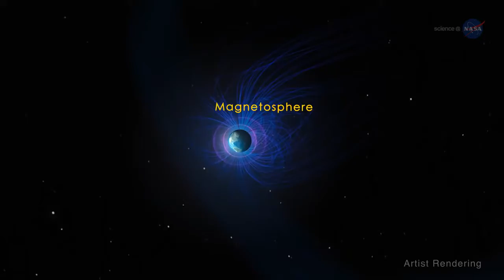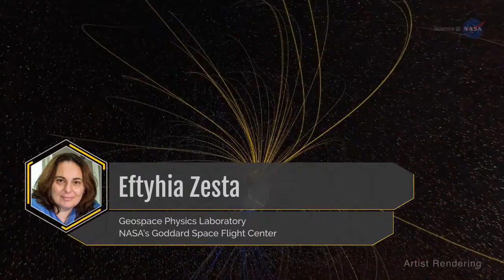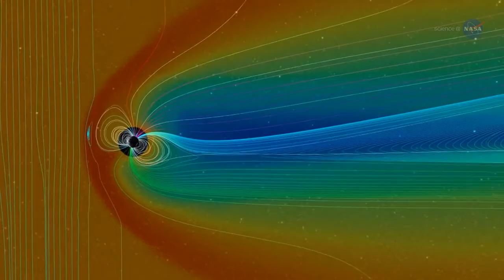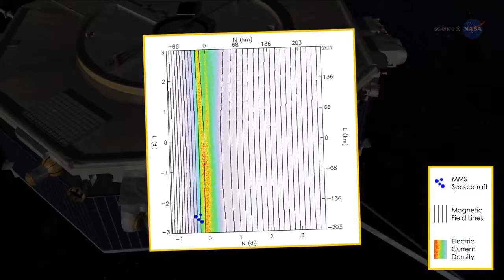NASA ScienceCasts | Earth's Magnetosphere | Facty World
Enveloping our planet and protecting us from the fury of the Sun is the magnetosphere, a key to helping Earth develop into a habitable planet.

1)This video has no negative impact on the original works . 2)This video is also for teaching purposes
3)It is not transformers in nature 4)I only used bits and pieces of the videos to get the point across where necessary This video is meant for Educational/Inspirational purpose only. The sole purpose of this video is to inspire, empower and educate the viewers. So Crazy does not own the rights to these video clips . They have , in accordance with fair use , been re purposed with the intent of educating and inspiring others ,however, if any content owners would like their removed ,please contact us by email or by YouTube personnel message.